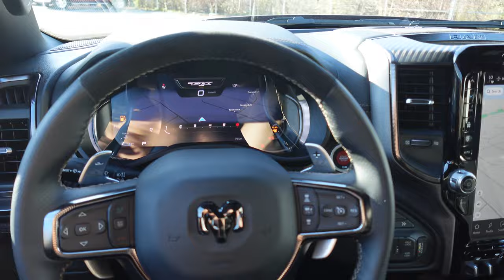FINAL EDITION TRX #0004 has arrived!! | 2024 Ram 1500 TRX Final Edition | Toronto & Mississauga, ON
Leave a 5 STAR GOOGLE REVIEW ⭐ for Genna & our YouTube Channel
The Final Edition TRX has arrived! In this video, get a good look at #0004 the 2024 Ram 1500 TRX Final Edition featured in the Delmonico Pearl.
Sales Consultant: Genna
Let’s get you in your dream car because Nobody Beats A DEAL From Peel❗️
Visit Us:
📍212 Lakeshore Rd W, Mississauga, ON L5H 1G6

We are the #1 Chrysler Retailer in Canada! NOBODY BEATS A DEAL FROM PEEL and we prove that everyday with our low prices! Come see one of the largest selections of inventory anywhere! DO NOT BUY until you come to us!